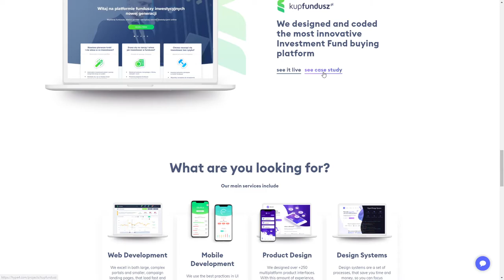HYPE4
HYPE4 By HYPE4 From Poland
Hype4 is a Warsaw, Poland based digital agency, creating beautiful experiences for web and mobile apps.